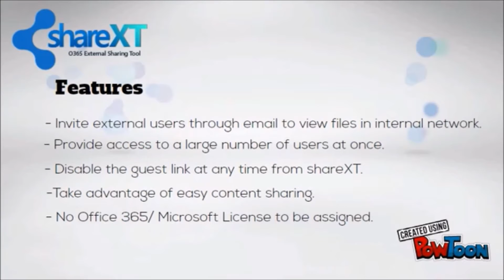shareXT - The Ultimate External Sharing App for your SharePoint!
Collaborate with vendors and customers securely with shareXT!

shareXT helps you to share your intranet content outside your firewall without worrying about security implications. shareXT’s unique Microsoft Azure based security architecture allows companies to easily create Microsoft accounts for external users. Manage access for large numbers of external users with ease.

shareXT’s mission is to facilitate secure sharing of SharePoint online content with authorized parties outside of your organization. Utilizing the Microsoft Azure Active Directory, shareXT creates user credentials for the individuals with which you want to share content. ShareXT’s unique architecture helps organizations to use Azure AD’s great security features to overcome the external sharing challenges.

- Invite external users through email to view files in internal network.
- Provide access to a large number of users at once.
- Take advantage of easy content sharing.
- Disable the guest link at any time from shareXT.
- No Office 365/ Microsoft License to be assigned.